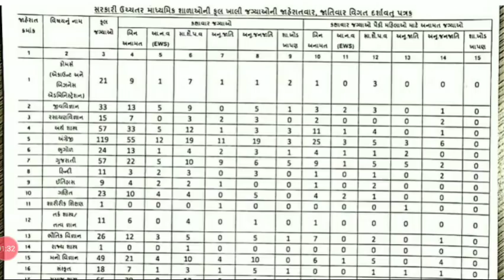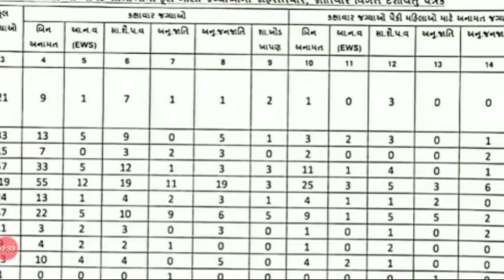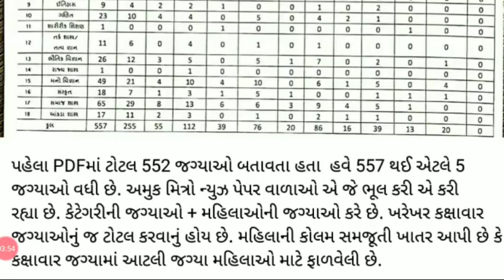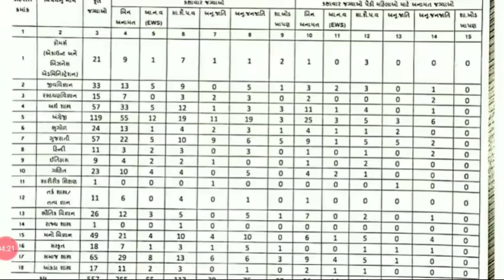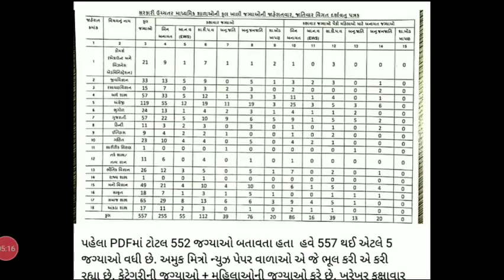મહિલાઅનામત વિશે સ્પસ્ટતાંઅને કેટેગરી વાઈજ જગ્યાઓનું લીસ્ટ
સરકારી ઉચ્ત્તર માધ્યમિક શાળાઓમાં ભરતી માટે ની સતાવાર  જગ્યાઓ નું જાહેર